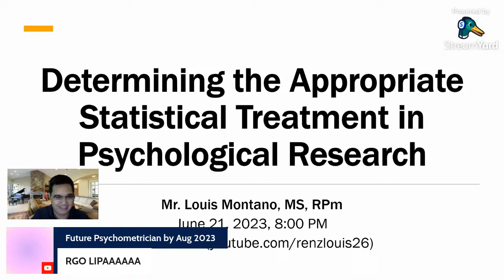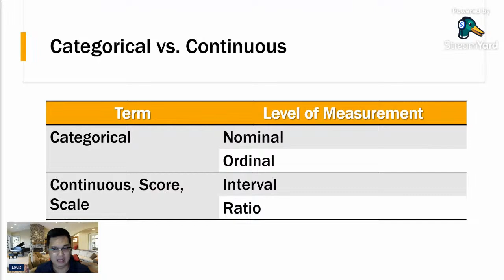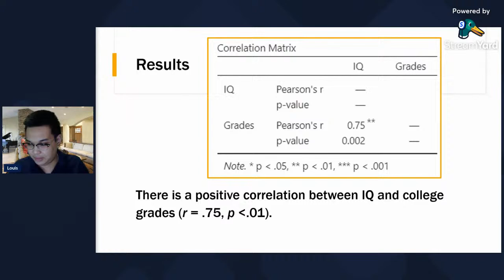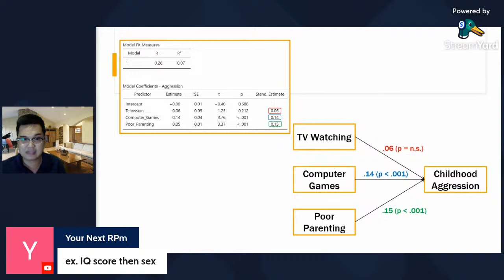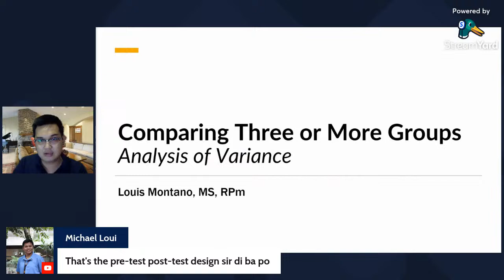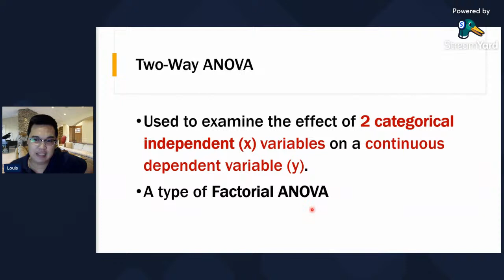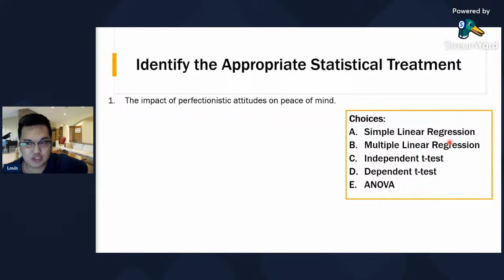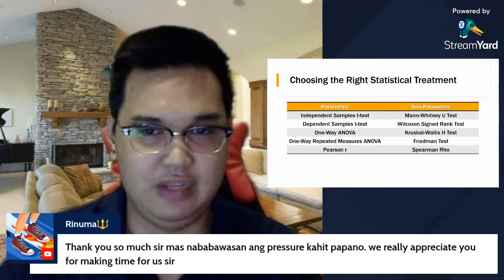Determining the Appropriate Statistical Treatment in Psychological Research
This lecture will cover when to use:
- Pearson-r, Spearman rho
- Simple and Multiple Regression
- Independent and Dependent t-test
- One-way and Two-way ANOVA
- Nonparametric tests